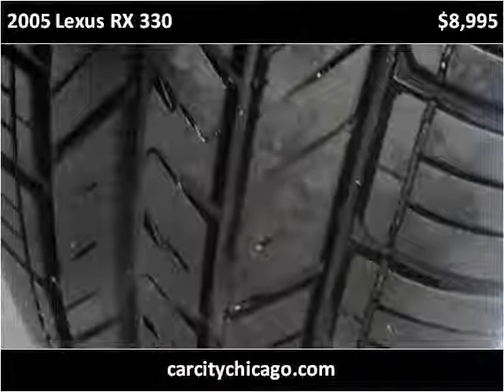2005 Lexus RX 330 Used Cars Palatine,Wheeling,Arlington Heig